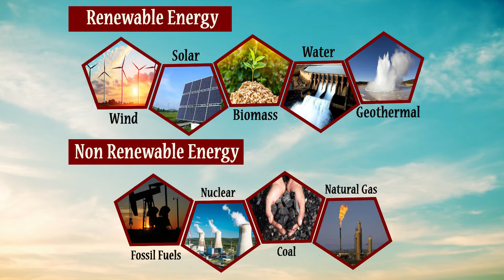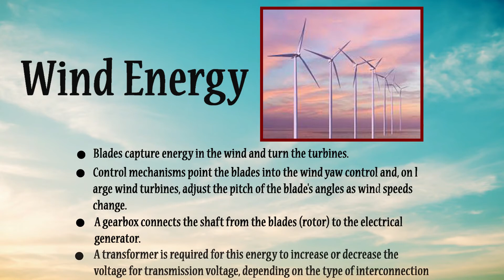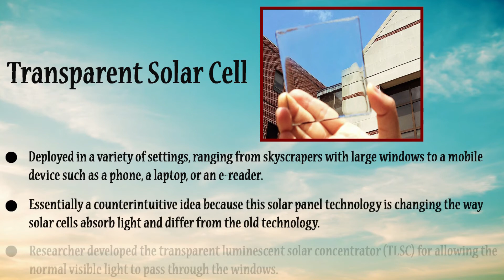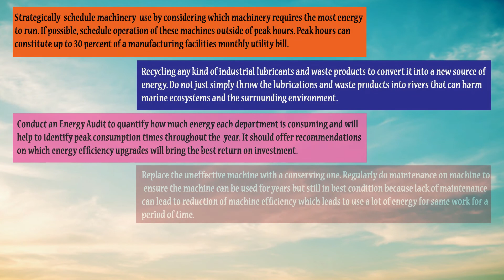Renewable Energy and A Sustainable World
We share a little bit about renewable energy. As you know, this topic is common knowledge for everybody. In this video, we relate the renewable energy to sustainability. We have add up certain relevant information nowadays. Hope you can understand more about this video.